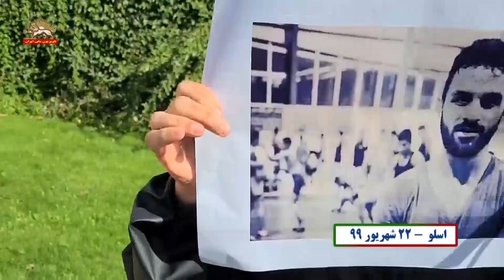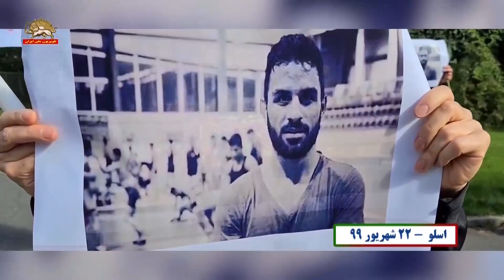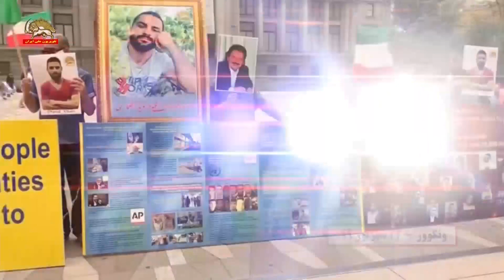تظاهرات شورشگران و اشرف نشانان ، در گرامیداشت یاد قهرمان ملی نوید افکاری شورشگر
محکومیت اعدام شقاوت بار نوید افکاری توسط قضائیه جلادان
در تظاهرات یاران شورشگر و اشرف نشان
واشینگتن
اسلو
تورنتو
جنوب کالیفرنیا
شمال کالیفرنیا
ونکوور
اوتاوا